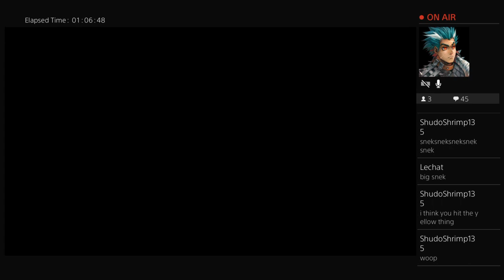Jerry Streams! NieR: Automata | E-DRUGS AND ESCORT MISSIONS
Hi, I'm Jeremiah George. Or McTricky. Or 3LancePro. 24.

I make video game music. I also voice act. I play games.

What do I use, you ask?

iMac (Mid-2011) || HP Envy 6 || Novation Launchkey 49 || Focusrite Scarlett 2i2 || Studio Project C-1 Condenser Microphone || Samson C03U Condenser Microphone || Behringer Eurorack UB1204-PRO

Logic Pro X || FL Studio 11 || Ableton Live 9 Lite || Kontakt 5 || Adobe Audition